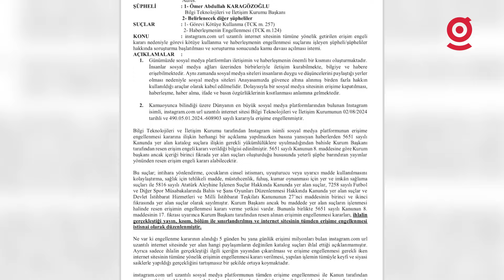CHP'den BTK Hakkında Suç Duyurusu! CHP Gençlik Kolları Çağlayan Adliyesi'nde Basın Açıklaması Yaptı!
CHP eş zamanlı eylemler ve basın açıklamaları yaparak BTK hakkında suç duyurusu dilekçesini İstanbul Çağlayan Adliyesi'nde İstanbul Cumhuriyet Başsavcılığı'na verdi!